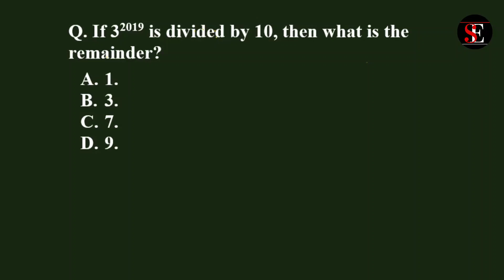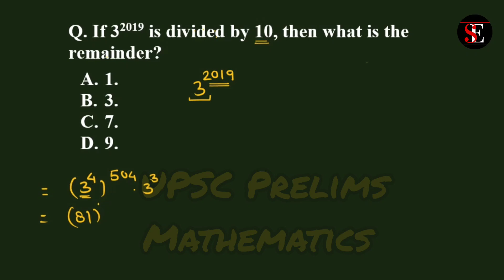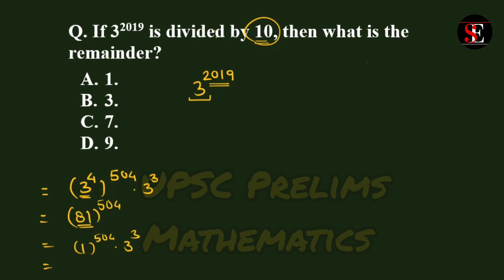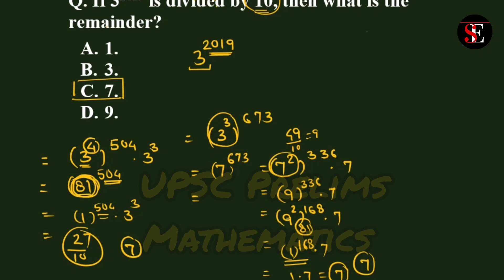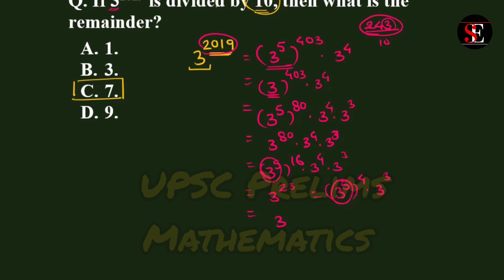If 3^2019 is divided by 10, then what is the remainder?upscprelims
If 3^2019 is divided by 10, then what is the remainder?
 1.
 3.
 7.
 9.
 1.
 3.
 7.
 9.

 1.
 3.
 7.
 9.
UPSC Csat exam preparation 2024.